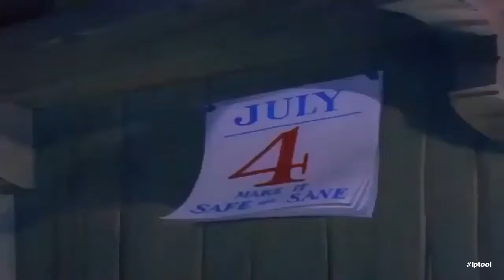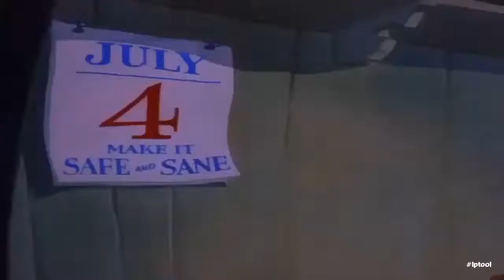Tom and Jerry Latest Cartoon 2020